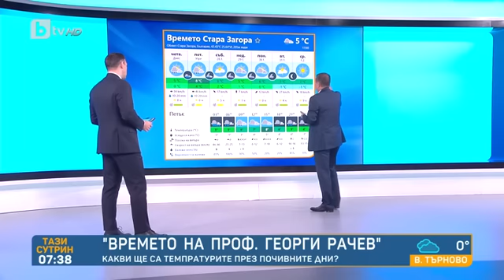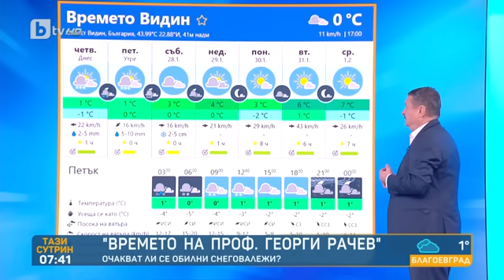Тази сутрин: Проф. Рачев: В периода 3-5 февруари ни чака циклон с много сняг